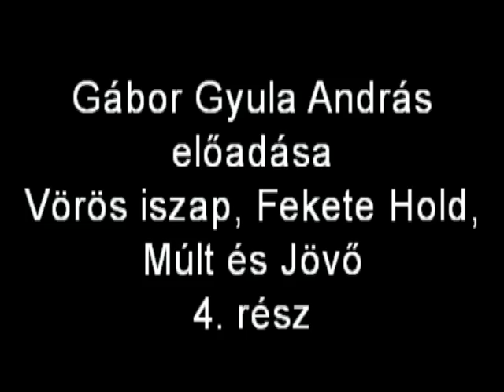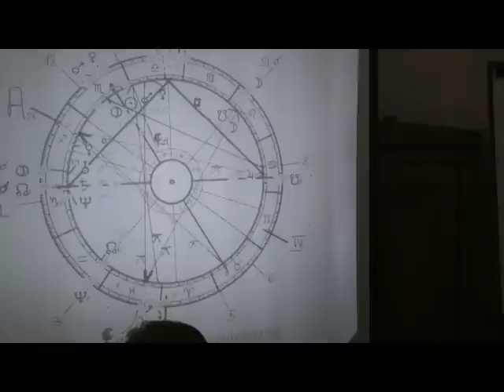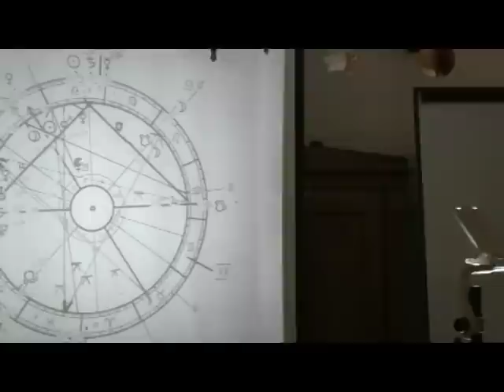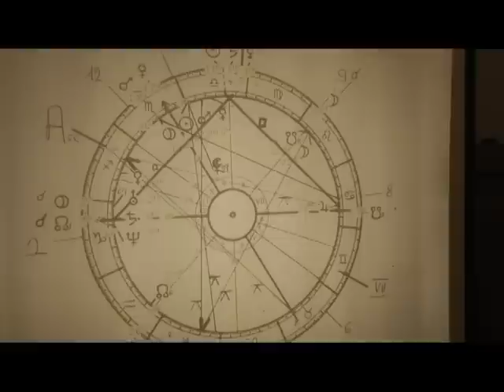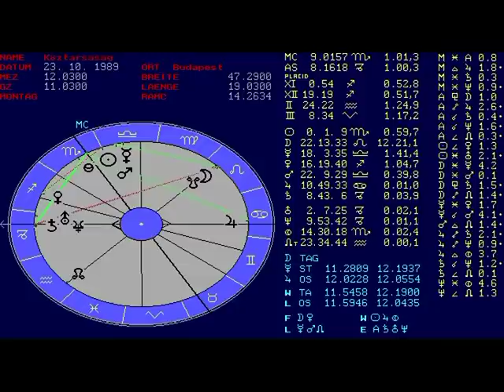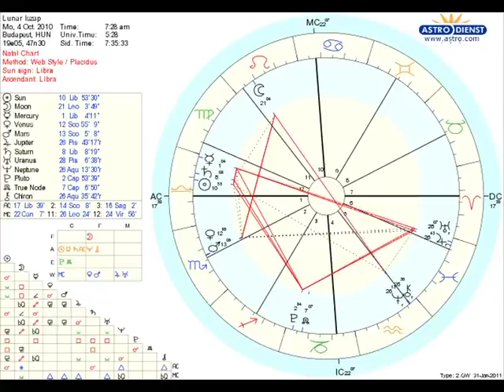Vörös Iszap-Fekete Hold-Múlt és Jövő 4. rész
Gábor Gyula előadásának 4. része
Készítette:Kalo Jenő